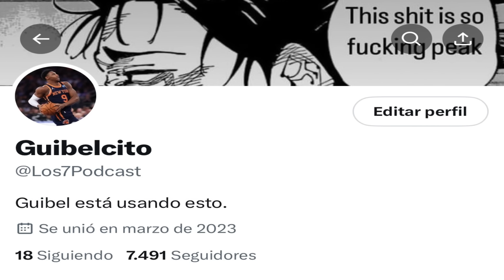JUJUTSU KAISEN, OTRO CAIDO Y LLEGO EL PANA MIGUEL